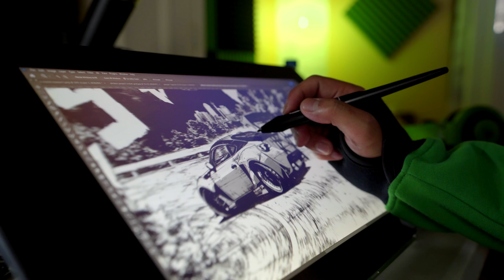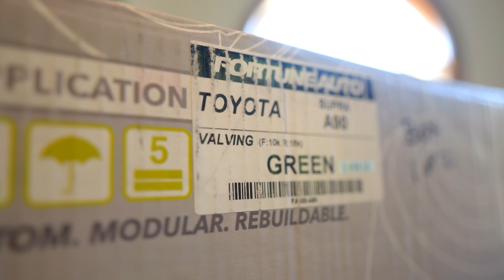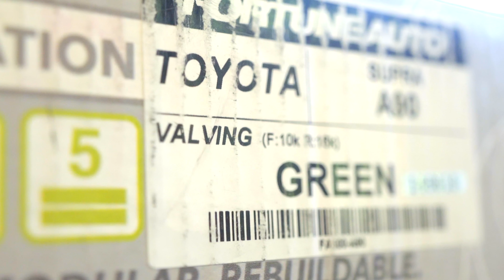🌟NEW SPONSOR🌟 HAND BUILT SUSPENSION FOR OUR A90 SUPRA!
In today's video we get new parts for the supra!

GET ALL MY GEAR //
Lens | Sony - FE 16-35mm F2.8 GM Wide-Angle Zoom Lens

Ground Slider | NEWER

Birdy C
11700 Sarcee Trail